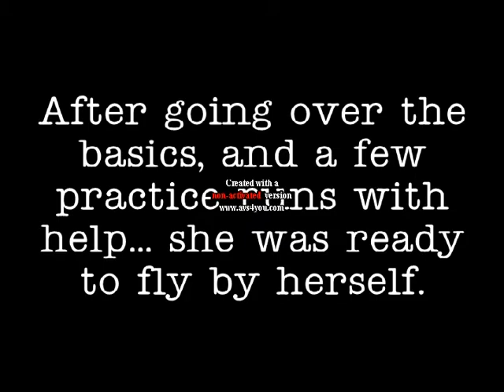Ruca Learns To Ride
showed Ruca how to ride the 929r... i dont know how she convinced me.